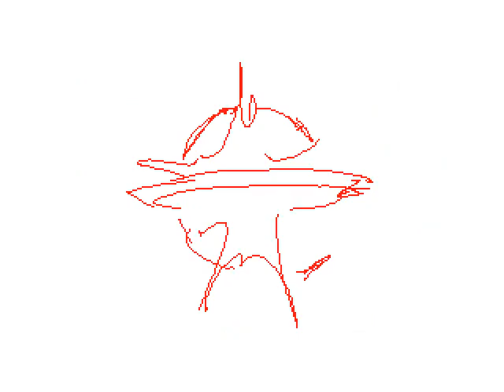Epic's Flipnote - POWER